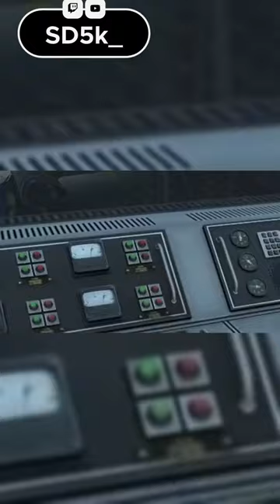We’re continuing Black Mesa tonight! Will we get the pizza to the end?